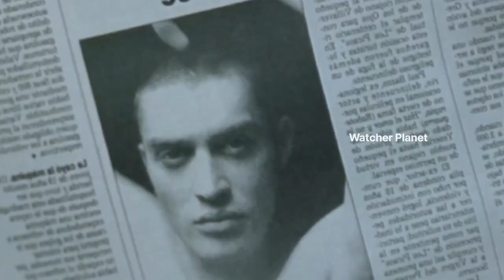Kika Movie Explained Video in Hindi | Movie Explained in Hindi/Urdu Summarized